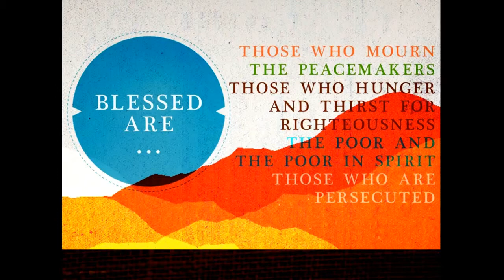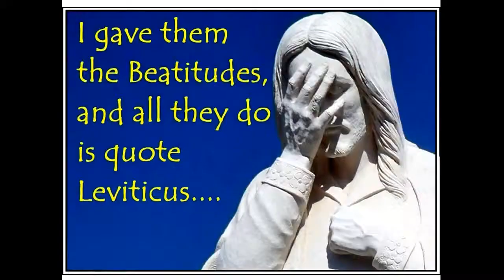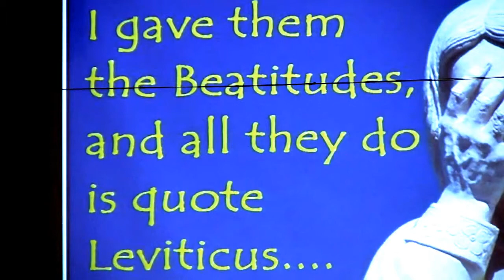Are you Blessed? - Sermon - January 29, 2017